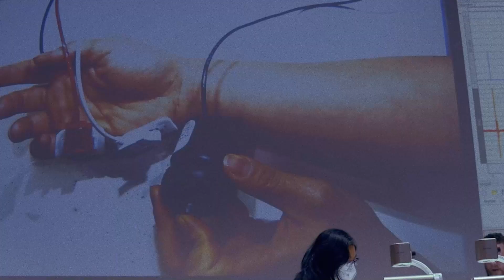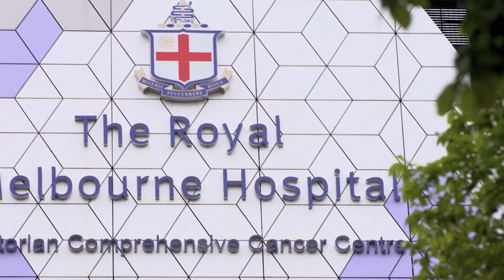University of Melbourne Health and Biomedical Ecosystem Partners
We’ve created an interactive map to showcase our network, the nature of our partnerships and tell stories of our collaborative impact.

The University of Melbourne is proud to be part of a thriving, innovative ecosystem of health services, research institutes, commercial organisations and community groups. These partnerships support and amplify our impact on the health and wellbeing of our communities.

Explore our partnerships across the Melbourne Biomedical Precinct, metropolitan Melbourne and regional Victoria, and learn about the impact and focus of the research and education we undertake together.

Voiceover provided by Dr Stephanie Neville.